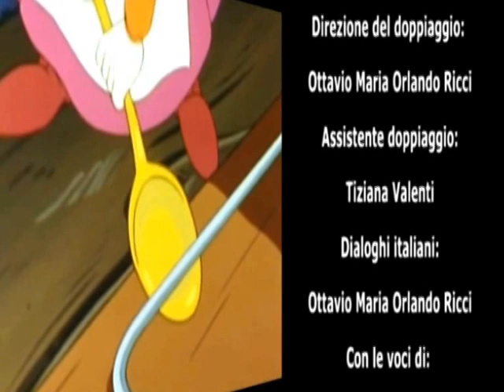La signora Minù - episodio 41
Acquista la sigla originale sui digital store e il cd nel sito
Ogni episodio ne contiene 3, con la sigla ufficiale cantata da Santo Verduci
122 Dimostrazioni d'affetto
123 Preparativi per un viaggio
124 Le 12 fatiche di... Saetta
La sigla originale italiana è cantata da Santo Verduci.